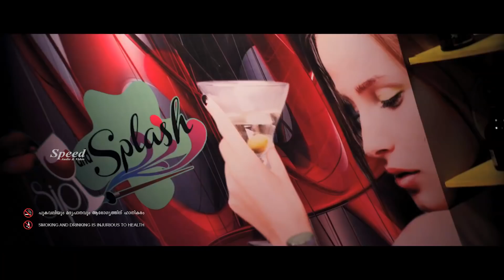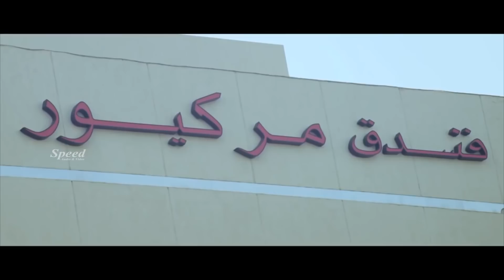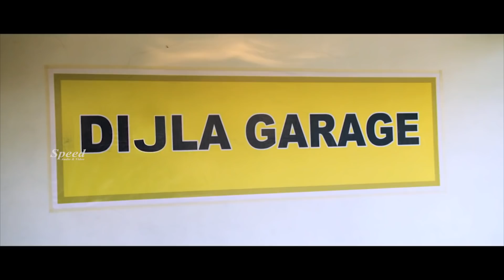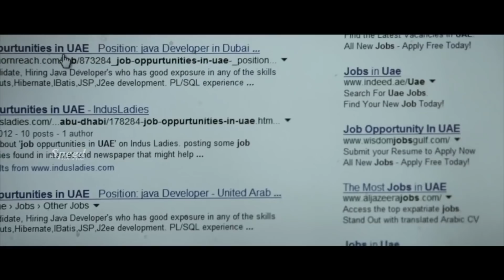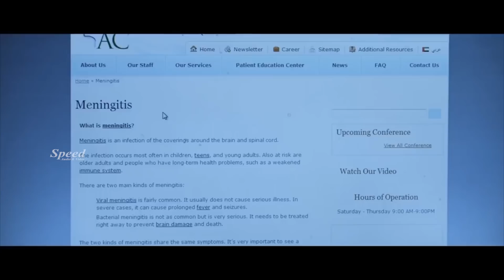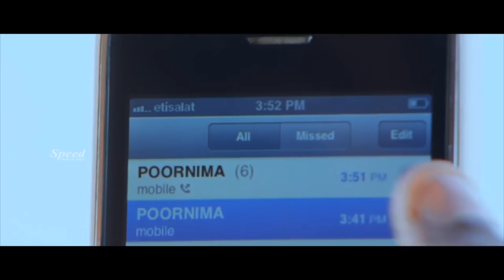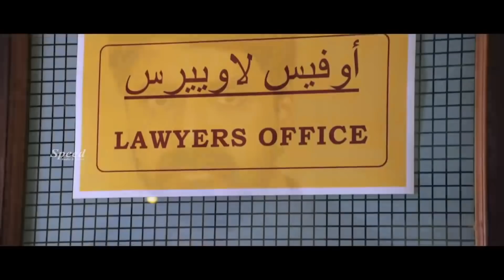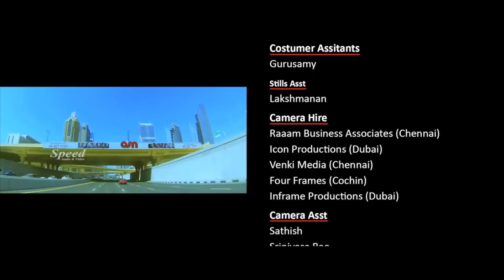Manal Nagaram Telugu Dubbed Full Movie | Prajin | Gautham | Tejaswini Prakash | Varuna Shetty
Directed by: Shankar Panikkar
Produced by: M.I. Vasanthkumar